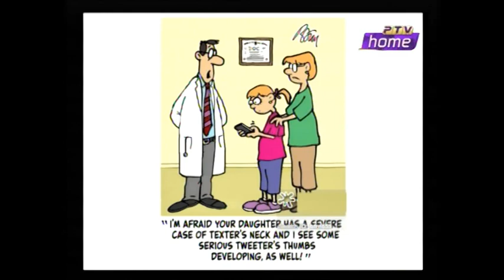Breakfast at Home 30 07 19 HOST Tauseeq Haider GUEST Abdul Rab 63 mnts 21 sec